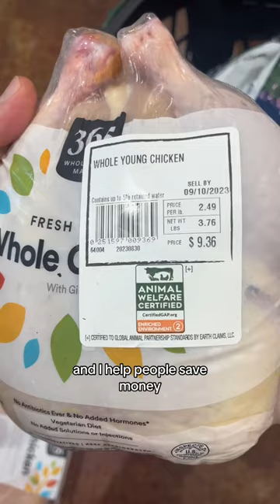Buy the whole chicken